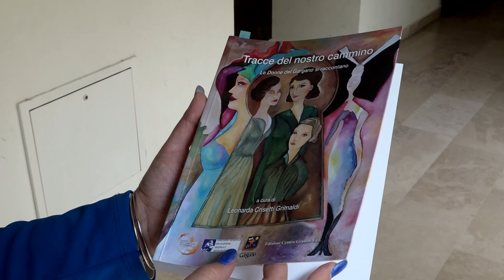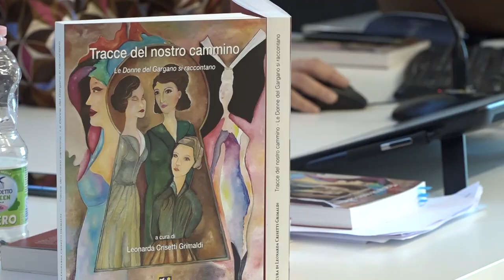Foggia, le donne del Gargano si raccontano tra difficoltà ed emancipazione: incontro all’Università